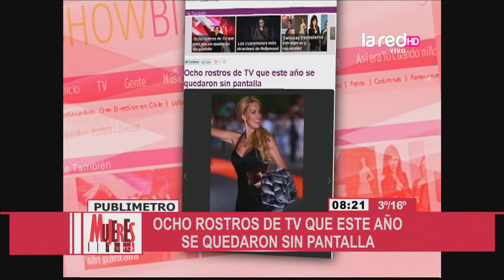Famosos sin pantalla